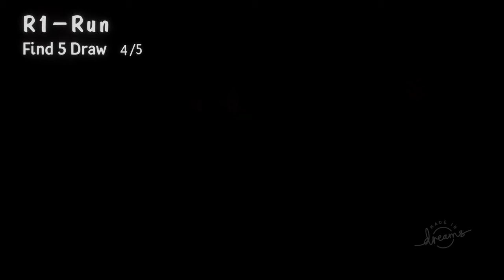Joy of Creaton Dreams Edition: Chica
This was very stressful and this level is a little bugged but very fun. Enjoy!